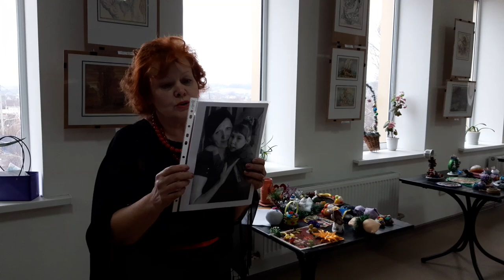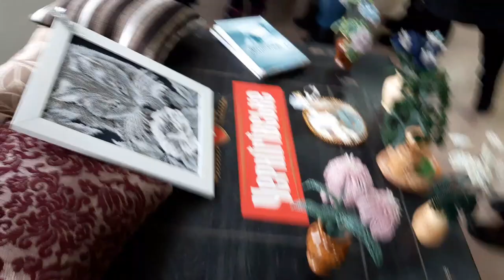БЛАГОТВОРИТЕЛЬНЫЙ АУКЦИОН В ПОДДЕРЖКУ ДЕМЧЕНКО ЕКАТЕРИНЫ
АлександрКриволап УКРАИНА БЛАГОТВОРИТЕЛЬНЫЙ АУКЦИОН В ПОДДЕРЖКУ ДЕМЧЕНКО ЕКАТЕРИНЫ.
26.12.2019 года в приватной галерее имени Геннриха Семирадского в посёлке Печенеги был проведён Благотворительный аукцион в поддержку Демченко Екатерины пострадавшей при рождении из-за ошибки врачей.
 Нужны деньги на реабилитацию по восстановлению здоровья в семье денег нет.  Кто может помочь просим перечислить деньги на карту мамы Демченко Виталины Евгеньевны:
Приват Банк номер карты 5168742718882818
Кате 11 лет,у неё тяжелый диагноз-Последствия органического поражения ЦНС,ДЦП,двойная гемиплегия. Задержка психического статокинетического и речевого развития. Приводящие контрактуры бедер,эквиноварусная деформация стоп.Эписидром.